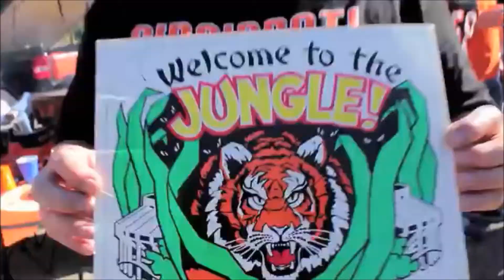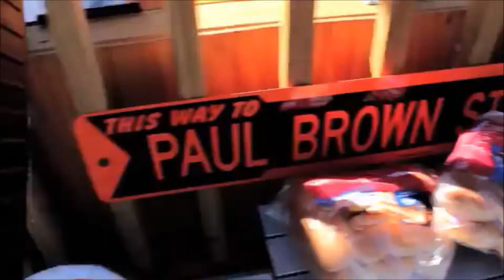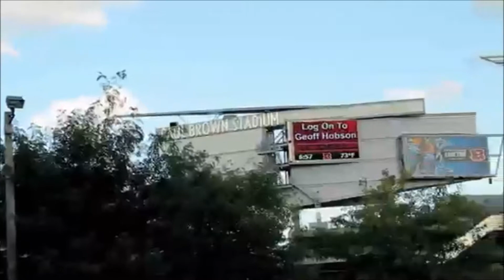MERRY CHRISTMAS SHANNON